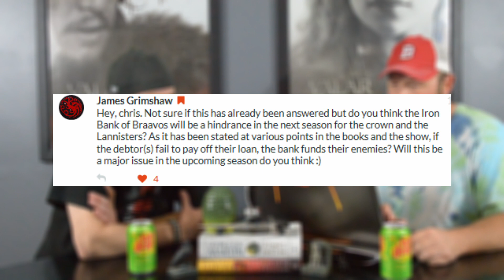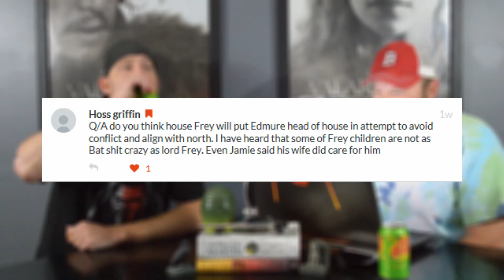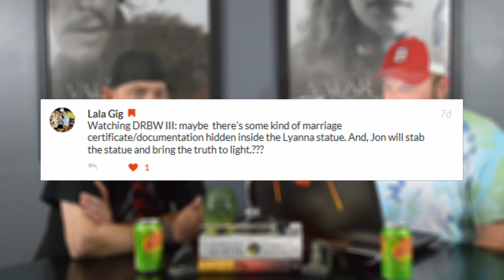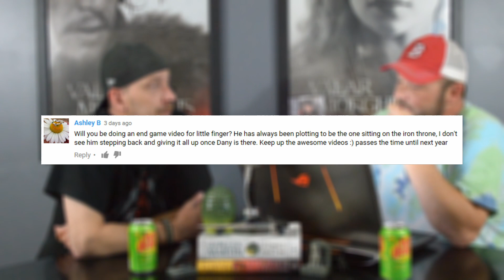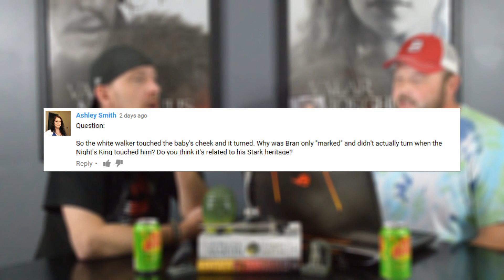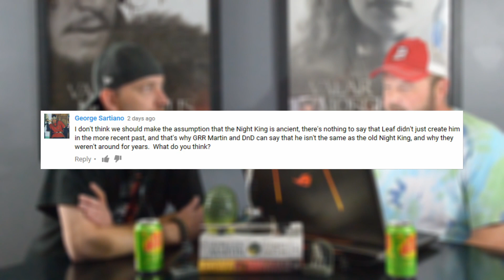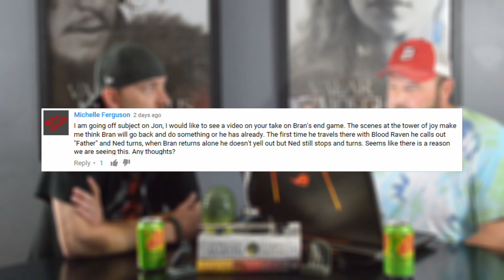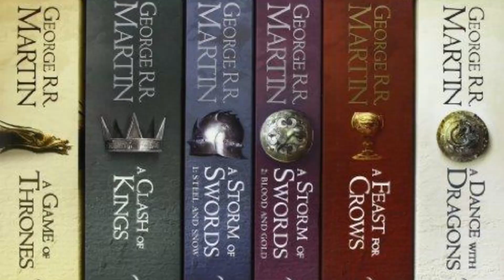Game of Thrones Season 7 Predictions Q&A Speculation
Game of Thrones Season 7 Predictions / Speculation Q&A

** Potential Spoilers**

Game of Thrones Season 7 Predictions Q&A. This weeks Game of Thrones Season 7 Q&As. This covers a variety of game of thrones topics, including Game of Thrones Season 7 Speculation, Littlefinger, Arya, Jon and Dany in the war to come, etc. Discuss...and thanks for watching!

Note: Audio was lost, had to use camera audio, sorry.

Send Stuff:
Lochmoor Productions

Game of Thrones is an American fantasy drama television series created by showrunners David Benioff and D. B. Weiss. It is an adaptation of A Song of Ice and Fire, George R. R. Martin's series of fantasy novels, the first of which is titled A Game of Thrones. It is filmed in a Belfast studio and on location elsewhere in Croatia, Iceland, Malta, Morocco, Northern Ireland, Spain, Scotland, and the United States, and premiered on HBO in the United States on April 17, 2011.